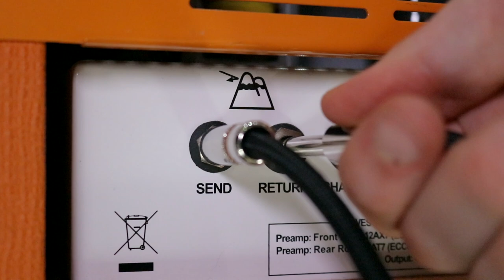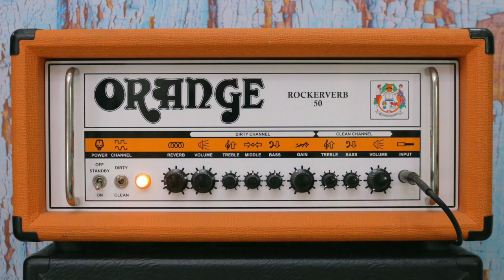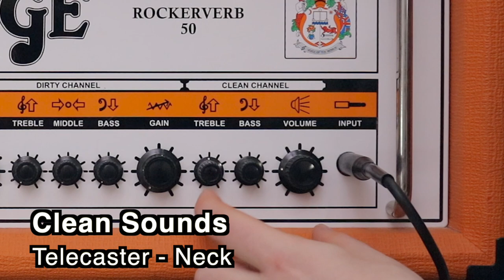The BEST amp I've played? - Orange Rockerverb 50 Mk1 - RETRO GEAR DEMO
Demo of the original Orange Rockerverb 50 watt Mk1, an absolute beast of an amp. It’s powered by four 6v6s for 50 watts of power.

🎸Time-codes🎸:
0:00 - Big Open chords
0:30 - High Gain
0:54 - Cleans
1:24 - Pop Punk Power Chords
1:52 - Effects Loop
2:35 - Edge of breakup - Fingerpicked
3:01 - Edge of breakup - Picked
3:27 - Dirty Sounds
4:26 - Clean Sounds
5:14 - More Videos

Signal Chain (see links below):
Gibson Les Paul Tribute T / Fender Vintera 50s Modified Tele / Harley Benton CST24HB / Harley Benton TE-30 (Tele) /
Orange Rockerverb 50 Mki (Mk1)
Shure SM57 + AT4050 (close) + SE R1 Ribbon Microphone (Room)

Gear that I use + recommend:

Orange Rockerverbs (Amazon):

Gibson Les Paul Tribute T (Amazon US):

Gibson Les Pauls (Amazon US):

Fender Vintera Tele 50s Modified (Amazon USA):

Shure SM57 (Amazon US)

Shure SM57 (Amazon UK):